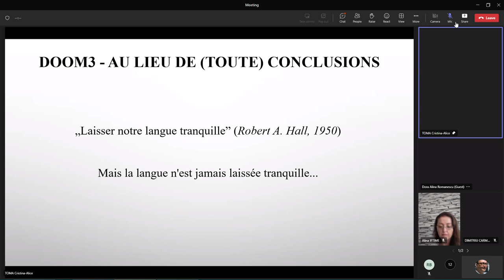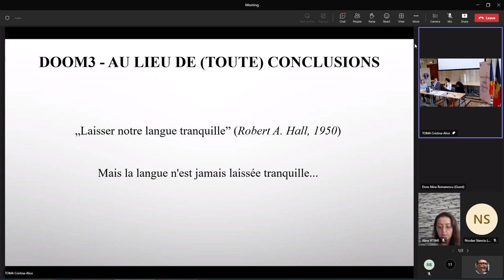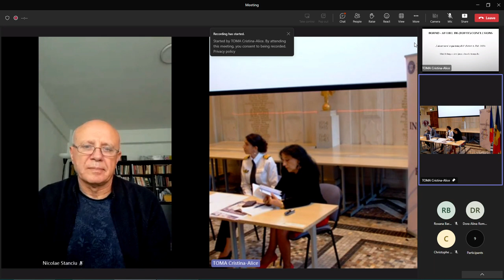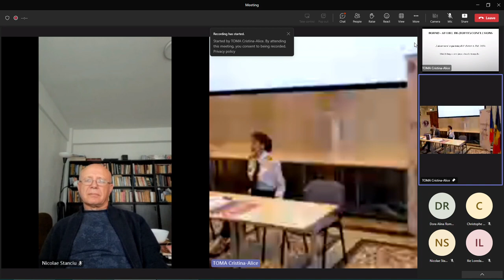(04) Panel - Sébastien Chonavey, Sofie Barthels - Norm and usage in the Romanian language II DOOM3